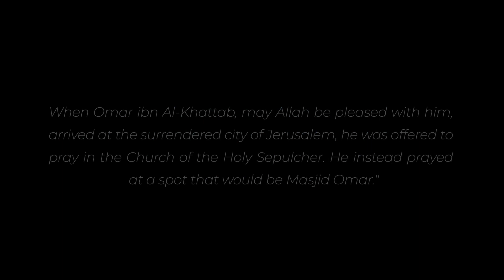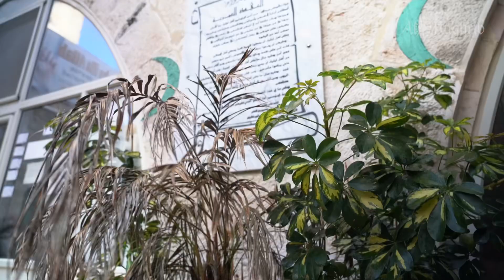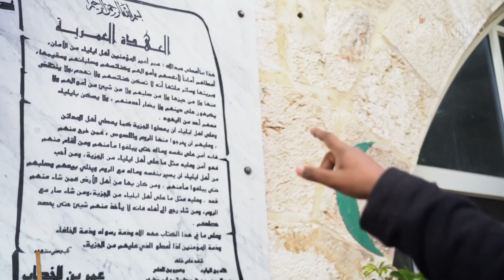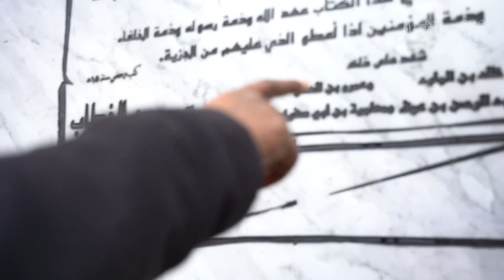A glimpse of Masjid Omar ibn Al-Khattab on a rainy day in Jerusalem